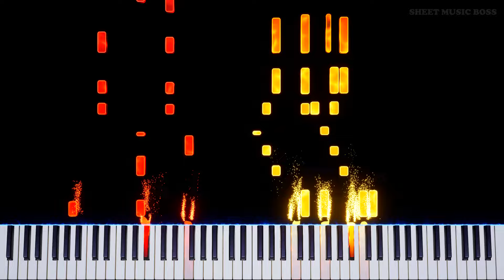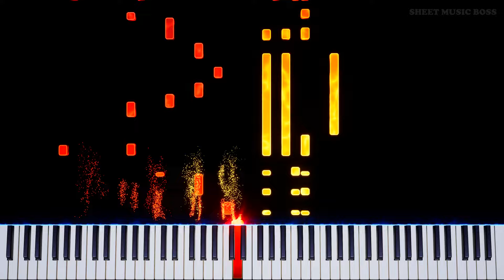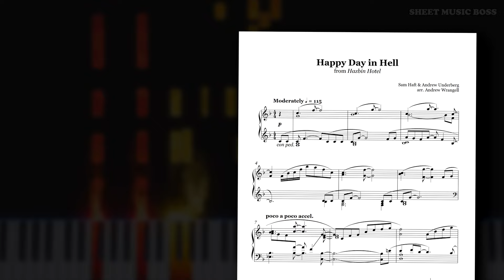Happy Day in Hell (from Hazbin Hotel) - Piano Tutorial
🥰 make the most of what you've got I guess 🌞

HappyDayInHell from HazbinHotel is Charlie's attempt at staying positive! Nice try.

Happy Day in Hell (from Hazbin Hotel) by Sam Haft & Andrew Underberg